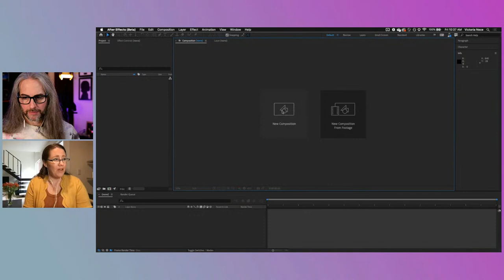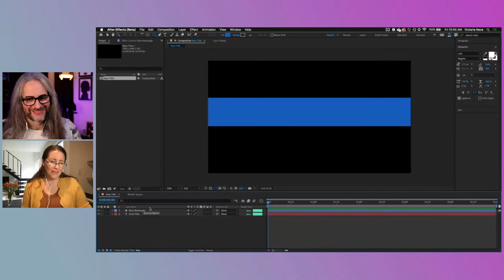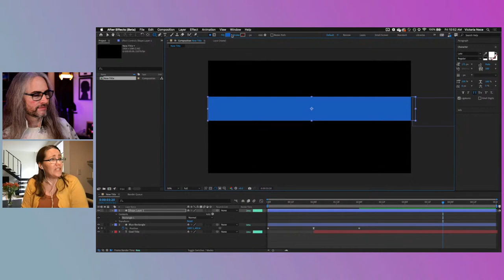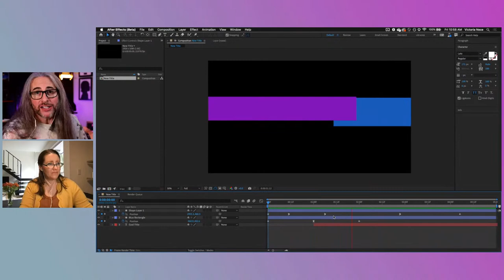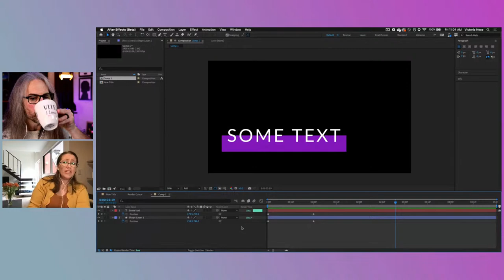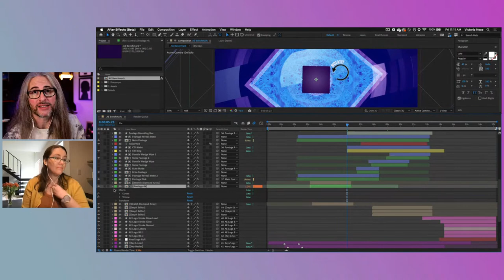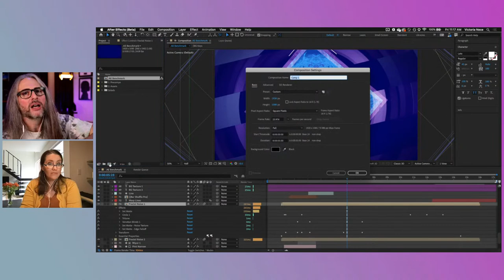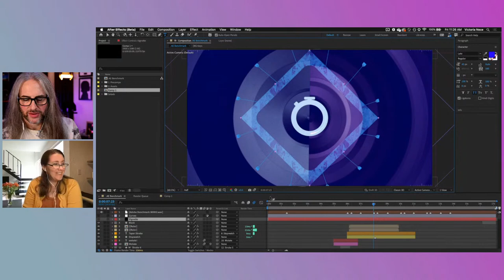Video Masterclass | Introduction to After Effects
In today’s Masterclass, Jason is joined by After Effects’ Product Manager, Victoria Nece. Together they’ll go through a variety of beginner techniques to get started with AE and how it can be used in conjunction with Premiere for post-production workflows.